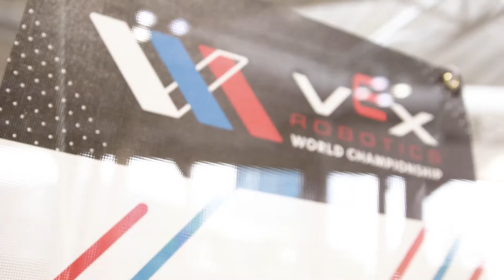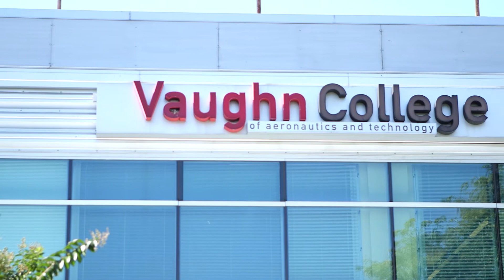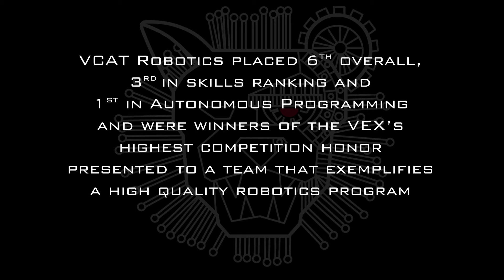2022 VCAT VEX Worlds Robotics Competition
Vaughn's robotics team took home the highest honor, the Excellence Award, at the 2022 VEX Robotics World Championship in Dallas, Texas on May 5, 2022. The team competed against 70 other universities from across the globe. This award is presented to the team that “best exemplifies overall excellence in building a high-quality robotics program.” Congrats to the team for a job well done! Visit vaughn.edu for details.